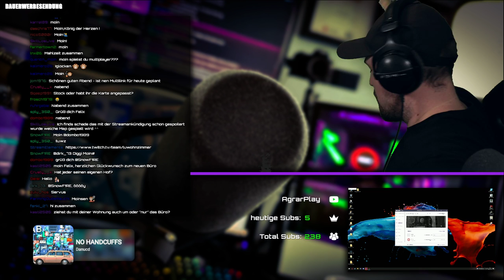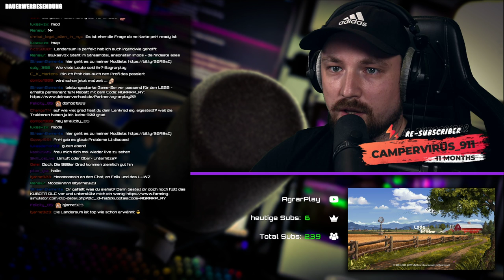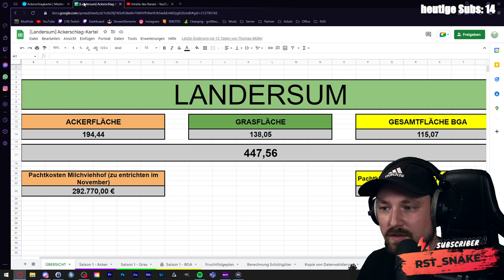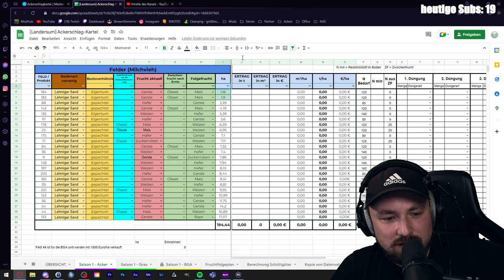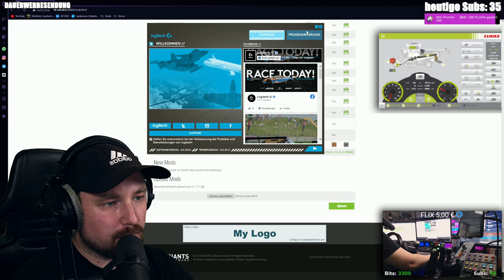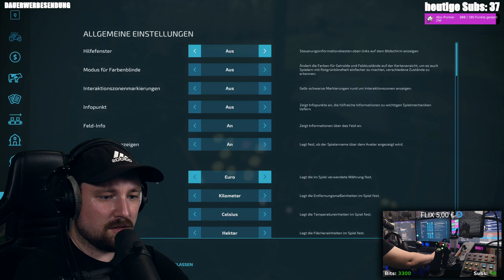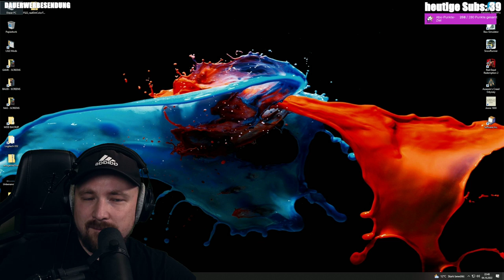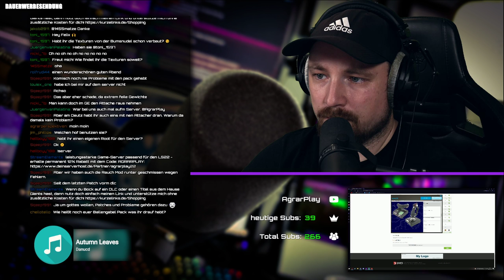✅ LS22 | Landersum | Projektstart | LU Wohnzimmer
In diesem Video aus dem Landwirtschaftssimulator 22 starten wir als LU Wohnzimmer unser neues Projekt auf der Map Landersum.
▶️ WERBUNG
✅ DLC - Antonio Carraro Pack * (im Seasons Pass enthalten)
✅ DLC - Kubota Pack * (im Seasons Pass enthalten)
✅ DLC - Platinum Expansion* (im Seasons Pass enthalten)
✅ DLC - Vermeer Pack* (im Seasons Pass enthalten)

▶️ SETUP

💻  GAMING-PC 💻
✅ ASUS TUF RTX 3080Ti
💻  STREAM-PC 💻
✅ Intel Core i9 12900K
✅ EK-AIO Basic 360
✅ ProART B660-Creator D4
✅ 64 GB Kingston FURY Renegade DDR4-3600
✅ 850 Watt be quiet! Straight Power 11 Modular 80+ Platinum
✅ 1TB Samsung 980 Pro M.2 PCIe 4
✅ 1TB Seagate FireCuda M.2 PCIe 4
✅ 500GB Crucial P2 M.2 PCIe 3
✅ Elgato Game Capture 4K60 Pro MK.2
🔉 AUDIO 🔉
✅ BEYERDYNAMIC DT 770 PRO 80 OHM (OVEREAR)
✅ LOGITECH G333 (INEAR)
✅ TC-Helicon GO XLR
✅ Shure SM7B

📹 CAM 📹
✅ Elgato Keylights

🎮 EINGABEGERÄTE 🎮
✅ LOGITECH G25 Shifter via. Leobodnar Shifter Adapter
✅ LOGITECH Sidepanel